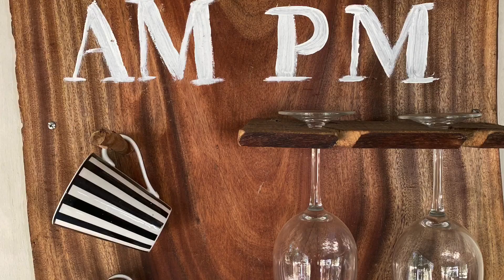E10 - Roz’s Moto Adventure Ride Australia - Gibb River Road Mount Hart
Up to day 37 of my year long Moto Adventure Ride Australia took me further up the Gibb River Road and into Mount Hart in the King Leopold Ranges! Best 50kms of dirt to ride with several water crossings which made it soooo much fun! Mount Hart was an absolute treat with lots of swimming holes and a mini restaurant & bar at the camp ground which was a luxurious treat for this feral moto adventurer! 😂👍